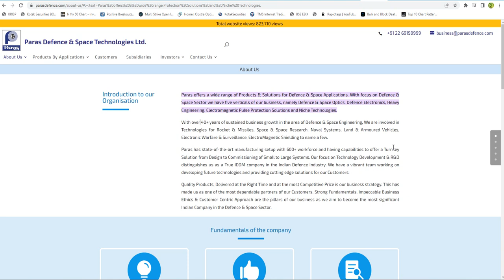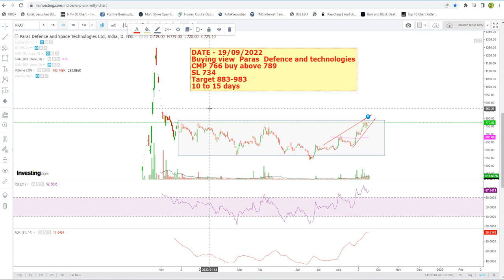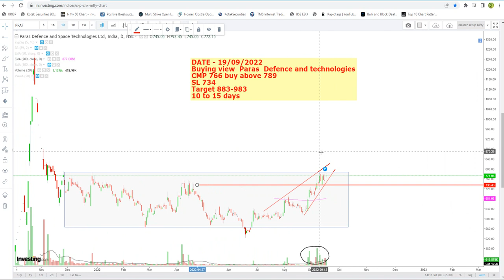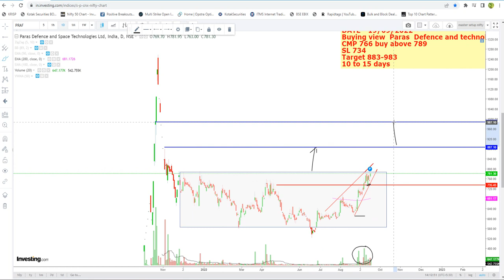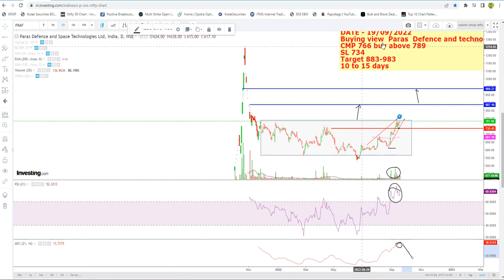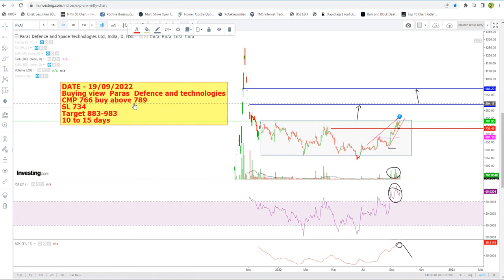A private sector deface company looks to add your portfolio !!